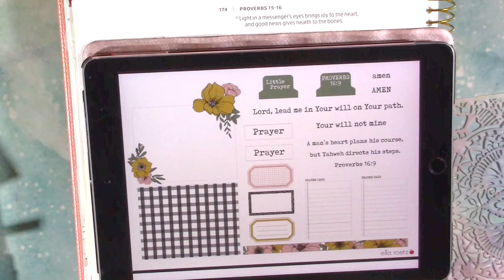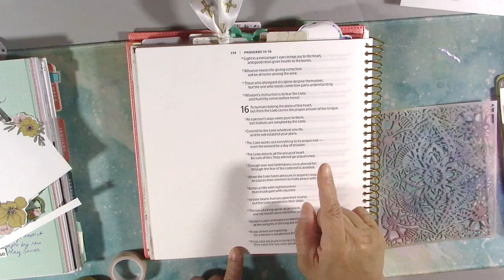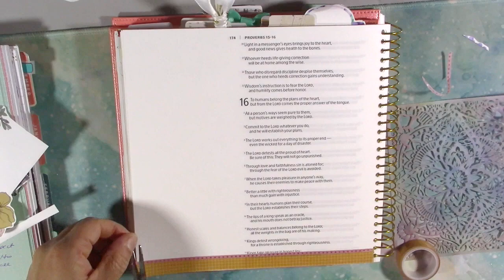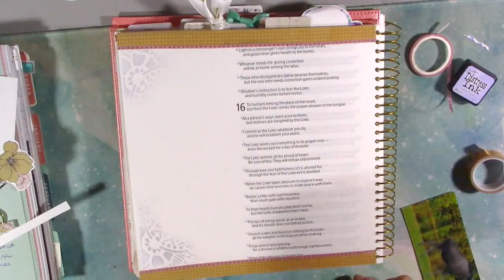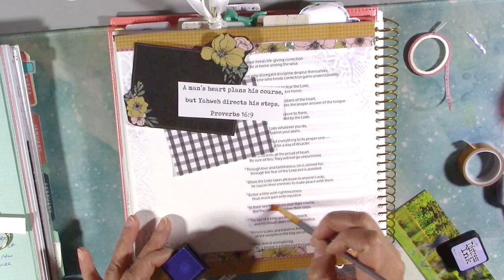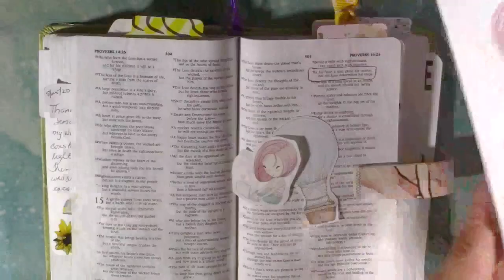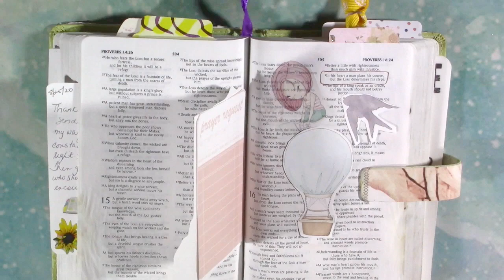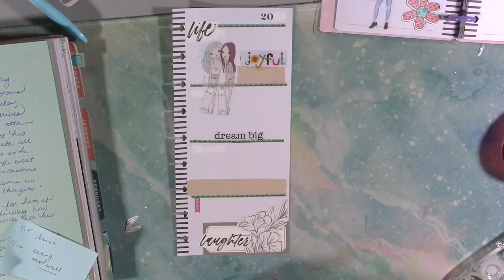Your Will: Ella Roetz; Provs:16:9 & Quick Set Up for Hillary Insp. Planner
To make plans without seeking the Lord or considering His Will will cause us to question him and balk at His direction for our lives. He does know what is best. Let Him lead you.

Hillary Inspired Planner: using girls from StrawberryMilk on Etsy.